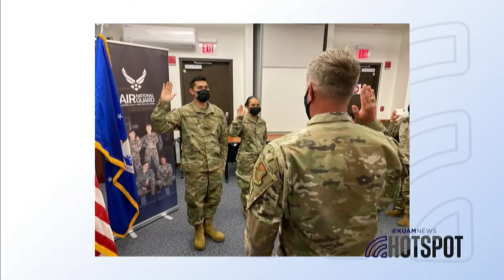Guam National Guard standing-up a new squadron on island for the US Space Force!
Guam National Guard standing-up a new Space Control Squadron on island!